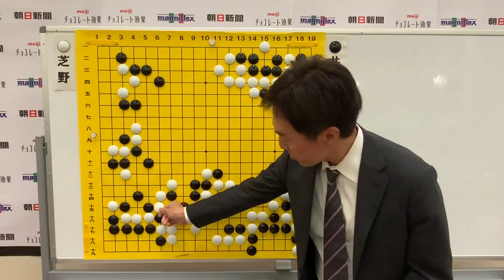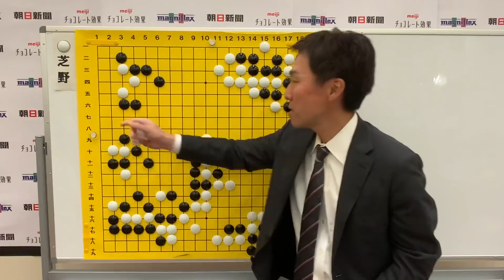芝野名人のマスクに描かれた鳥 飛び交う臆測～山田規三生九段の解説～【第45期囲碁名人戦第2局】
芝野虎丸名人（20）に井山裕太棋聖（31）が挑戦する第45期囲碁名人戦七番勝負（朝日新聞社主催）の第2局の２日目は、16日午前9時から兵庫県宝塚市の「宝塚ホテル」で打たれ、昼食休憩に入った。山田規三生九段の解説をお届けします。

　囲碁七大タイトルのうち、ふたりで六冠を占める頂上決戦。開幕戦を制した挑戦者が引き離すか、名人が振り出しに戻すか。シリーズの流れを左右する重要局は、16日夜までに決着する見通し。